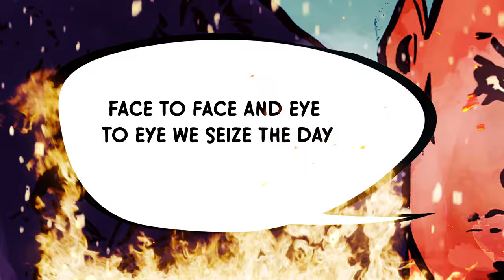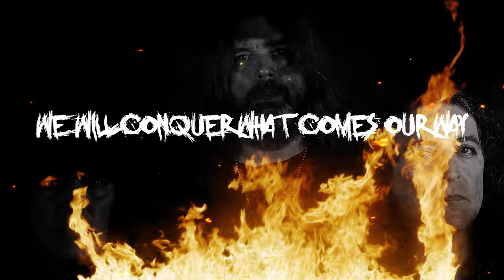JAG PANZER - Dark Descent (Official Lyric Video)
Taken off the album "The Hallowed"

″Dark Descent″ can be interpreted as literal or metaphoric. In this part of the storyline, the group is descending down a cliff amongst the old city ruins. The group is also descending towards the final outcome of the story. Although at first glance it seems like a basic Heavy Metal song, those who breakdown the music will see that it is one of the most musically complex songs on the album.

Music & Lyrics:  Briody, Conklin, Rodarte, Stjernquist, Tetley
Recorded & mixed by Sonic Phish Productions, Hound House Studios and SteamPunk Audio Labs
Mixed by Jim Morris at Morrisound Studios
Mastered by Maor Appelbaum
Video produced by Mark Briody

JAG PANZER is:
Harry "The Tyrant" Conklin - Vocals
Mark Briody - Rhythm Guitar, Keyboards, Vocal Chants, Shouted Vocals
Ken Rodarte - Lead Guitar
John Tetley - Bass
Rikard Stjernquist - Drums, Backing Vocals, Vocal Chants, Shouted Vocals

Lyrics:
These are trying times I’ve never seen us fall
Even when we find our backs against a wall
We band together whatever comes our way
Face to face and eye to eye we seize the day

Hell’s fire is a long way down
Hold tightly to the lifeline
Look to the sky affix your gaze
We will conquer what comes our way

Face the fall

Hold on tightly as if our life depends
It’s a long way down unto the very end
Step by step we crawl as if we’re on our knees
Rung by rung on this ladder of life we lead

Face the fall

Bones are getting weary
I can barely catch my breath
Will I find the strength to carry on?
Unto the very end?

Getting closer now I sense the goal is close
Grip of death has loosed it’s hold upon my throat
Breathing clearer now our lungs fill with hope
We will soon be free of life’s constricting rope

Face the fall